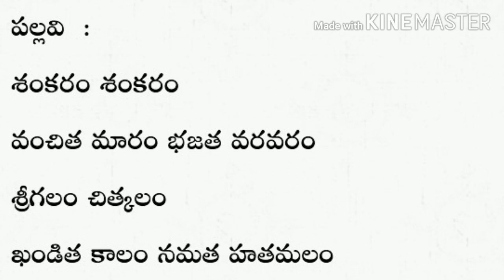Shankarum shankarum song. Special songs on Lord siva song -2.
Song on Lord siva.